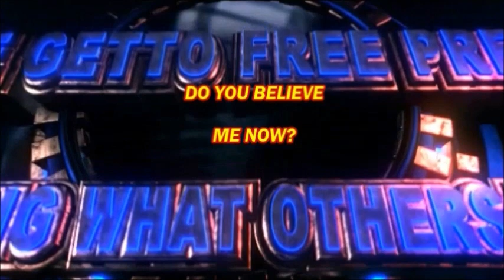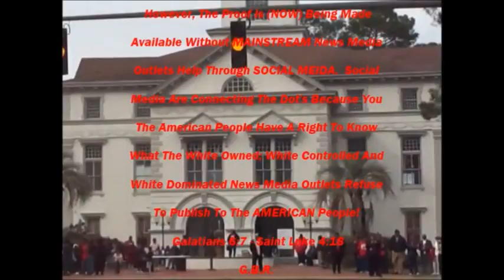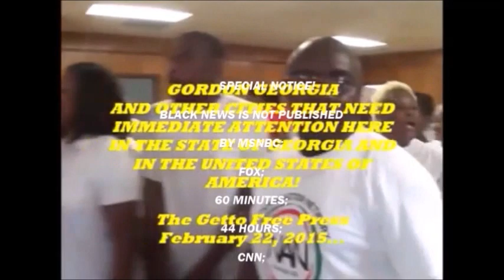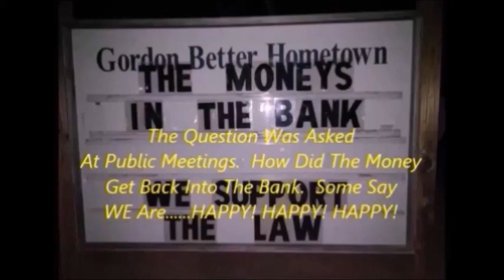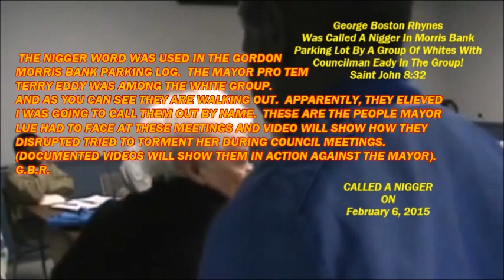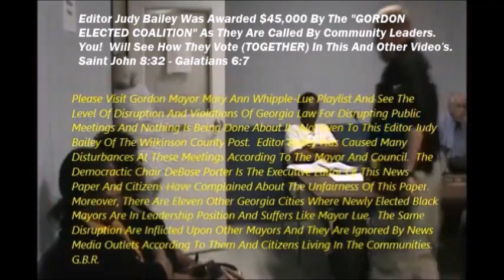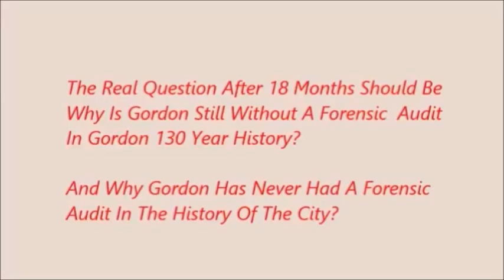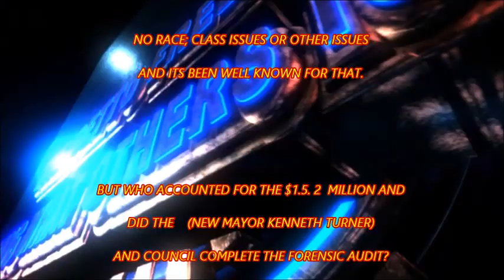MSNBC ON SOS BRIAN P KEMP, BROOKS COUNTY GEORGIA AND NOW GORDON GEORGIA IS HIGHLIGHTED FOR YOU